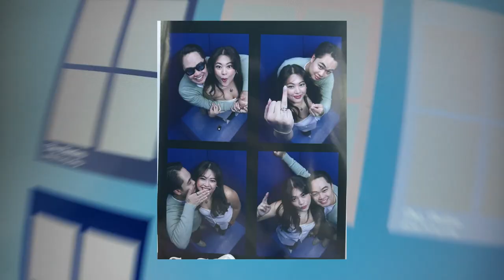WEEKLY VLOG: seoul-inspired photobooth, solar eclipse, bad bunny concert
WOW, what an eventful week!!! i got my engagement ring back, and we saw the solar eclipse and BENITOOO. it was busy but so fun and i'm so so thankful. we oussideee season in full effect hehe

luv u, see u next week

♡ january, issue 01: japan
♡ february, issue 02: anguilla
♡ march, issue 03: greece
♡ april, issue 04: oaxaca, mexico - COMING SOON!

MUSIC USED
track 1: honey jam by massobeats
track 2: kindness by aylex